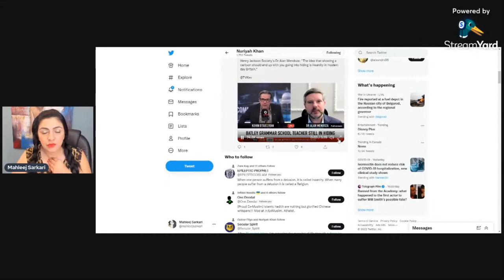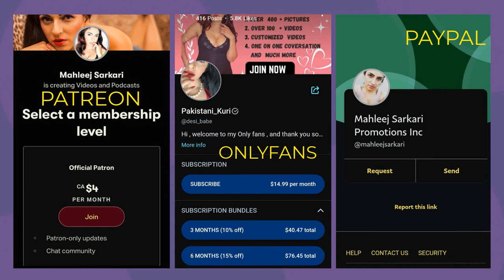UK TEACHER PER TOHEEN E RISALAT KA ILZAM 😮 | لندن میں ٹیچر پر توہین رسالت کا الزام